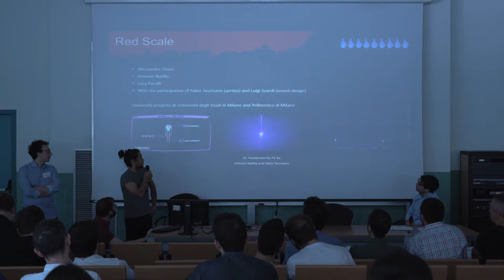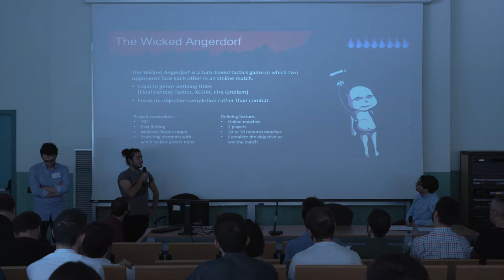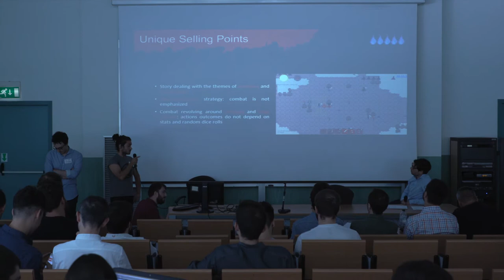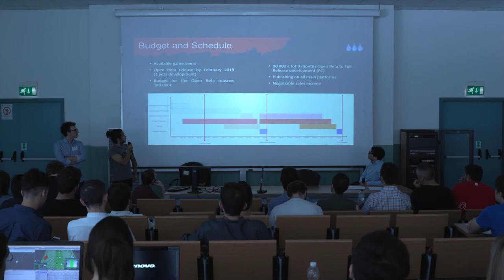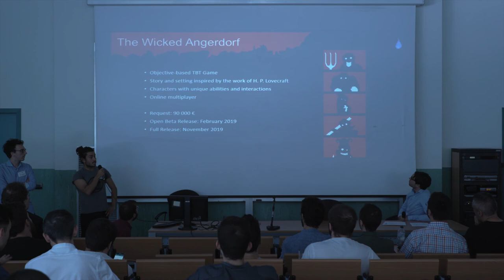Red Scale - The Wicked Angerdorf - pitch